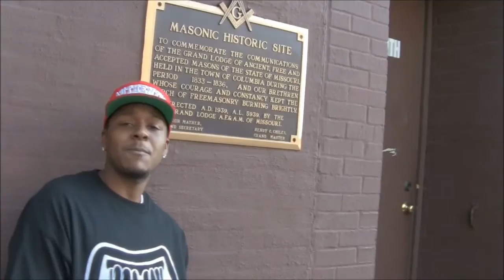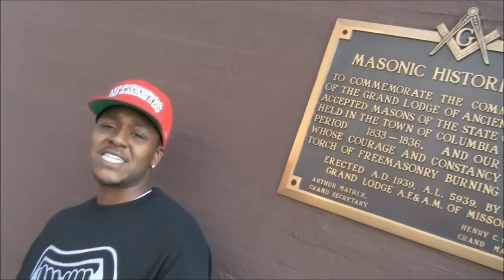S.Dub - Believe It Or Not [Official Video]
Music video by S.Dub performing "Believe It Or Not" from "Black Bilderberg: Free World